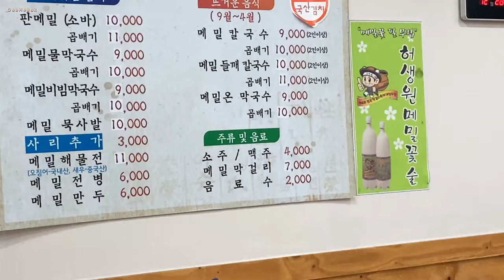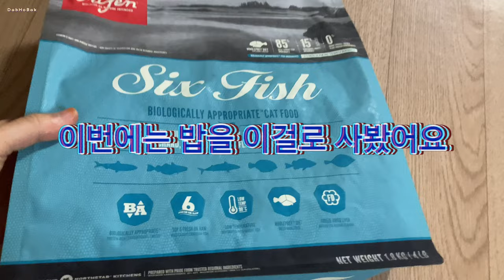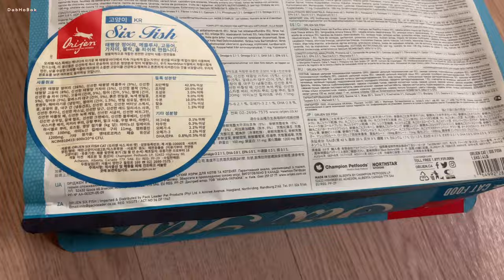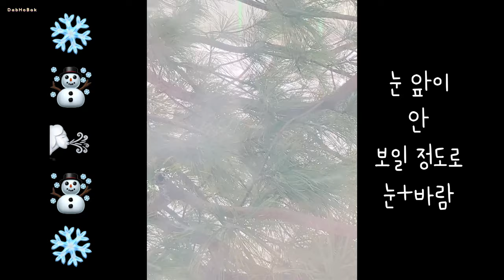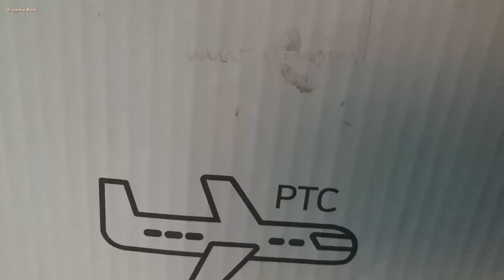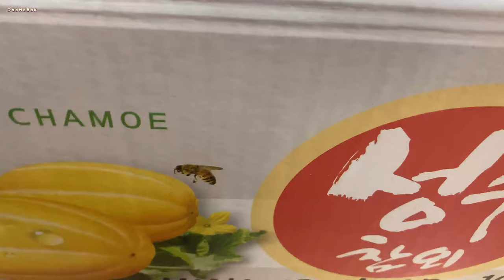이전 사무실 크리스마스 폭설 열풍기 데리야끼닭꼬치 새우볶음밥 손 베임 새벽 출근 축하 스타벅스 케이크 해리포터 굿닥터6 러브액추얼리 초코 휴일